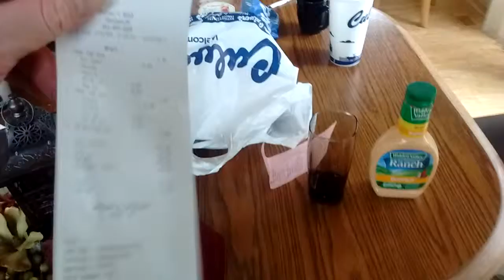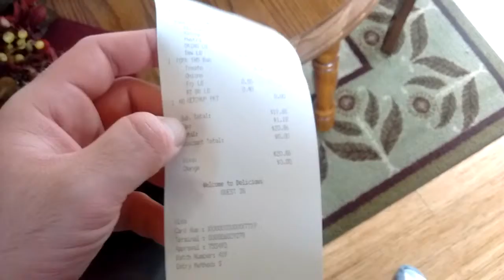Looking at the remaining parts of the bed and getting the medicine to my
Today on my blog, we look at the remains of someone's bed and we take a trip to my dad's work to get him his pills.